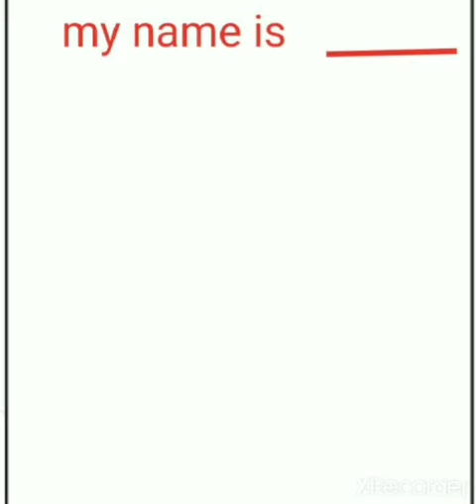Class H.K.G Activity-01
Class-H.K.G
Name Phonics